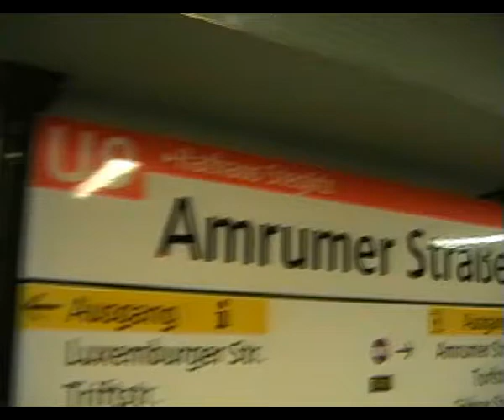Interview mit Seelenlos von Zwischengeschlecht.org (by Zara Paz)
Vom 11. bis 13.11. protestierte die Menschenrechtsgruppe "Zwischengeschlecht.org" anlässlich der 6.JA-PED-Konferenz vor dem Virchowklinik in Berlin-Wedding gegen genitalverstümmelnde OPs an Kindern und Jugendlichen. Zara Paz machte mit und befragte am Sonntag morgen den Vereinsmitbegründer Seelenlos über die Details der Aktion und die Ziele und Anliegen von Zwischengeschlecht.org.